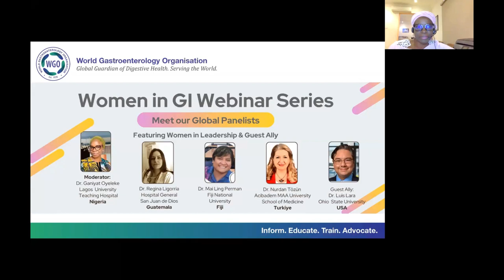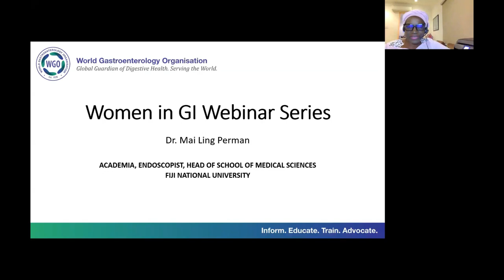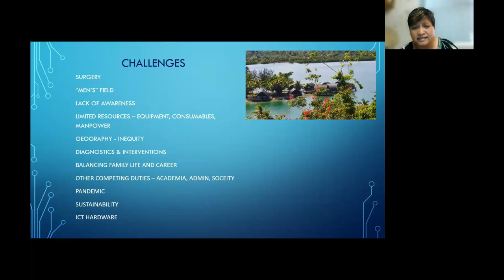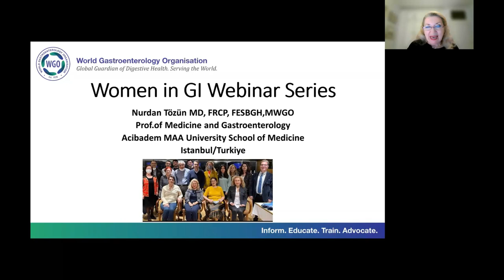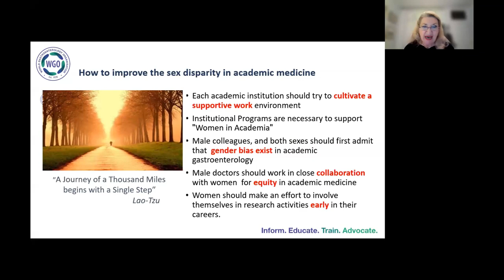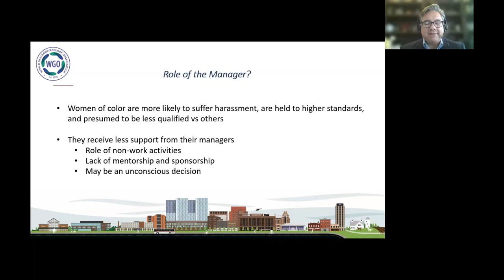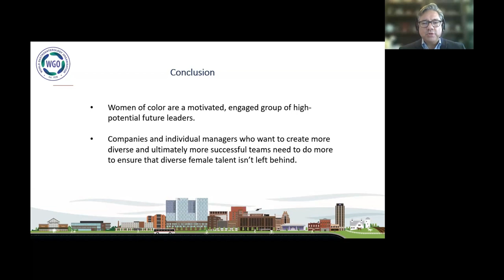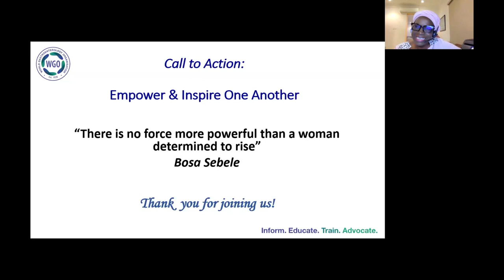Women in GI Webinar Series - Session 2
Building an inclusive community of passionate professionals who foster and promote the involvement and advancement of women in medicine. Join us for global conversations that empower one another.